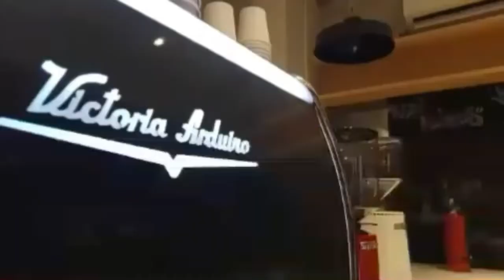GOOD COFFEE , GOOD FEELINGS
Secangkir kopi mengandung beribu filosofi tergantung bagaimana kita memaknainya.

Aroma yang khas dan menenangkan dari secangkir kopi dapat membuat kita kembali rileks dan melupakan sejenak permasalah hidup yang membelenggu.
Hampir setiap pagi saya awali hari dengan secangkir kopi dan suasana pagi yang menenangkan.
Hal tersebut bisa menjadi mood booster agar selama seharian nanti dalam menjalani aktivitas menjadi termotivasi menjadi lebih semangat.

Ingat ?!!!
Percaya atau tidak itu terserah anda!! Bagi kami secangkir kopi dapat membuat hidup lebih menyenangkan